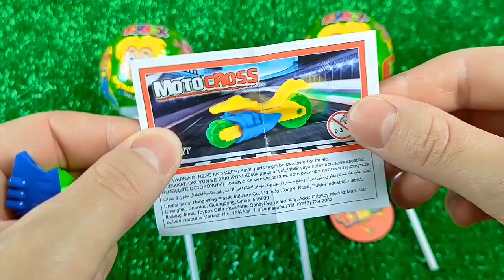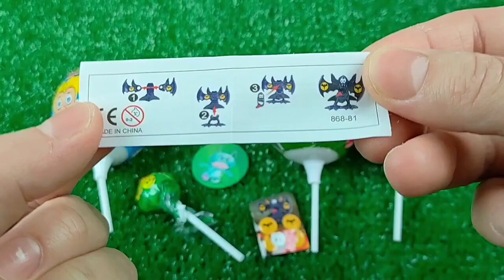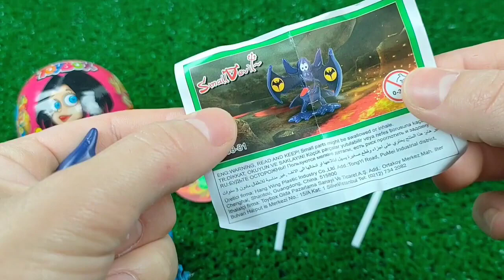Some Lot's of candies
Elsa Doll Dress Transformation ~ DIY Miniature Ideas for Barbie~ Wig, Dress, Faceup, and More!